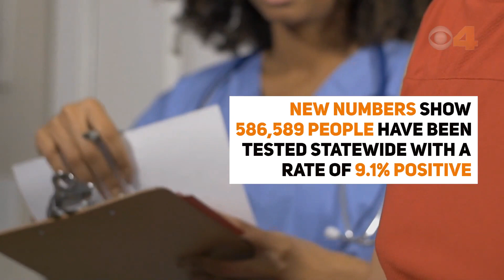Indiana COVID-19 numbers 7/15